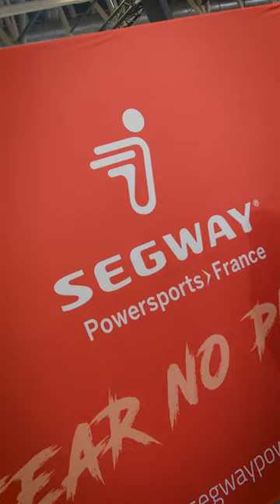Salon 2 Roues with Segway Powersports France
Fugleman UT10 Crew, UT10 X and Villain SX10 X looking great at the Salon 2 Roues with the amazing Segway Powersports France